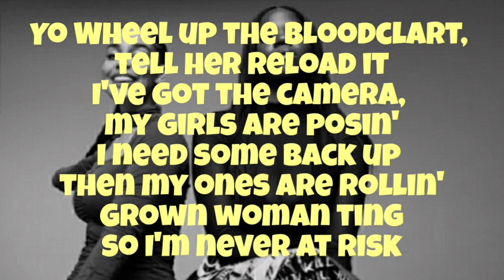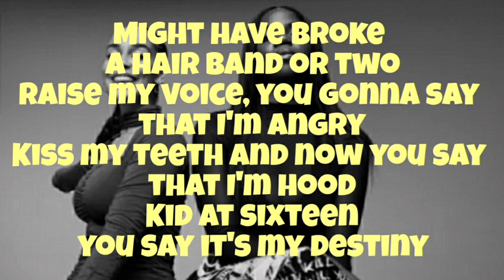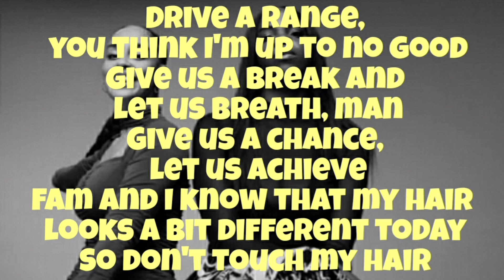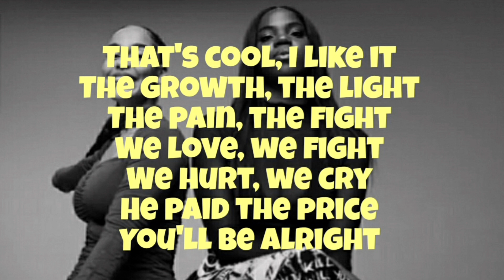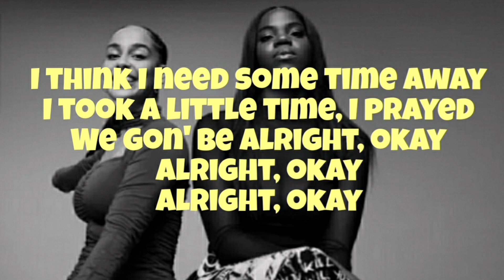Enny feat. Amia Brave And Jorja Smith - Peng Black Girls [Remix] (Lyrics Video)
AFRO VIBES HUB does not own the song :
Enny - Peng Black Girls